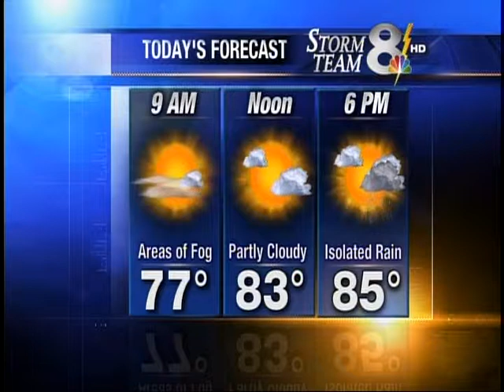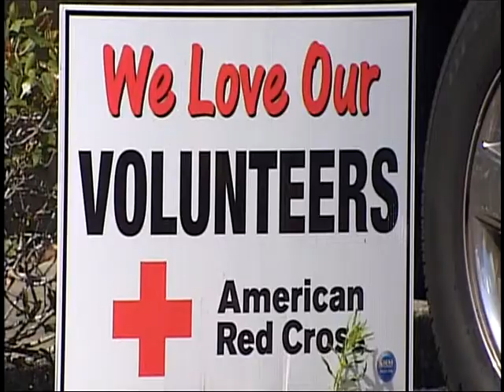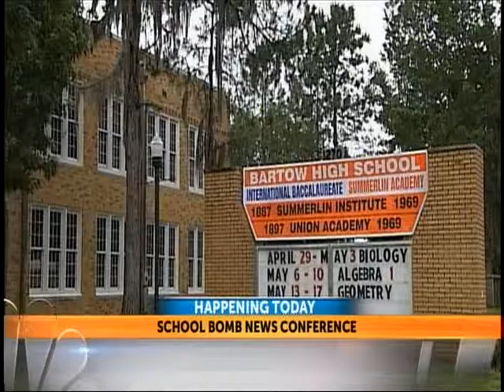News Channel 8 Today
5/22/2013
D block